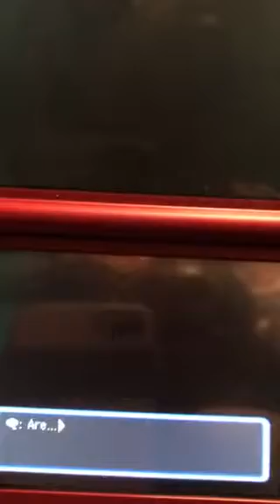Pokémon Mystery Dungeon Explores Of Sky Walkthrough Part 1 Voltage,Skully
I'm back to play and ready for Crime to pay wait why did I rhyme? Anyway we help get his Relic Fragment back from Koffing and Zubat